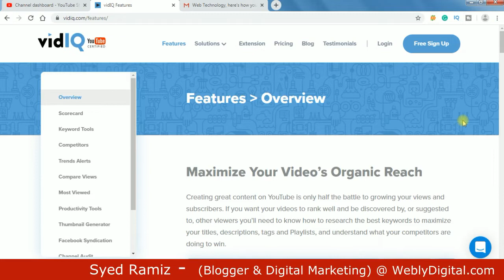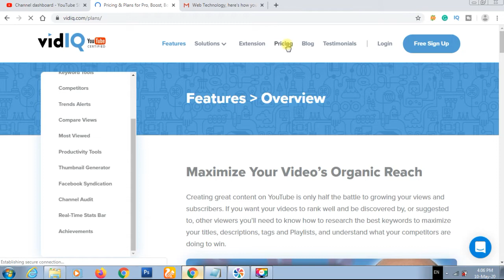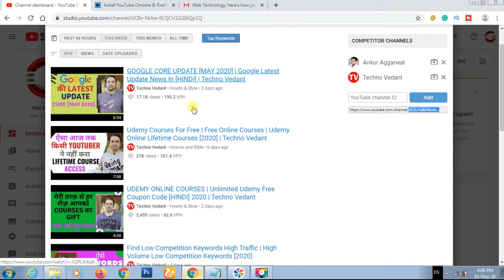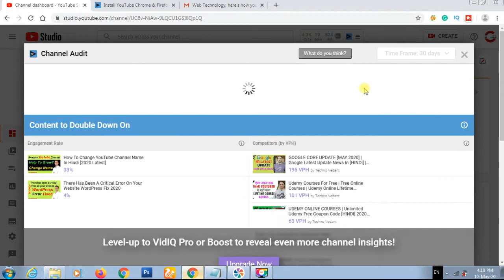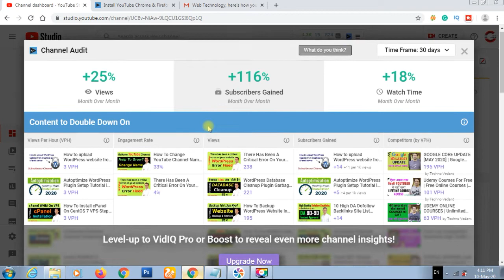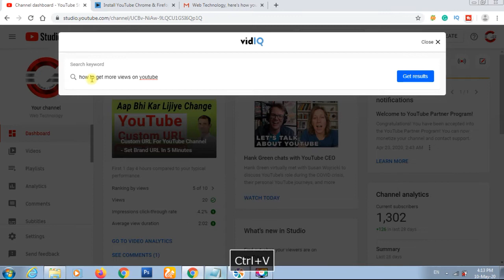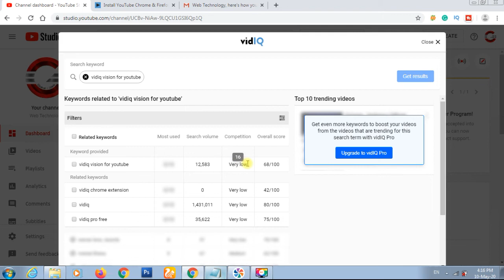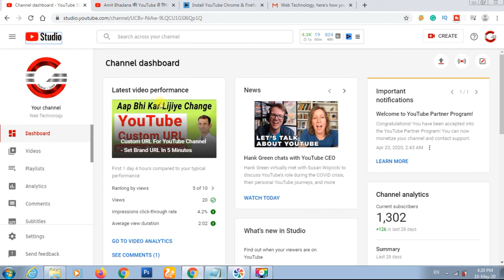VidIQ SEO for YouTube 2024 | Increase YouTube Views For Beginners in Hindi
How to get more views on YouTube videos fast in Hindi the free version of VidIQ for youtube 2024, you must use free VidIQ Chrome extension for youtube to increase video views.

Increase YouTube Views For Beginners in Hindi

Cheap Laptop:
Hard Drive:
Pen Drive:
LED Light:
DSLR Camera: